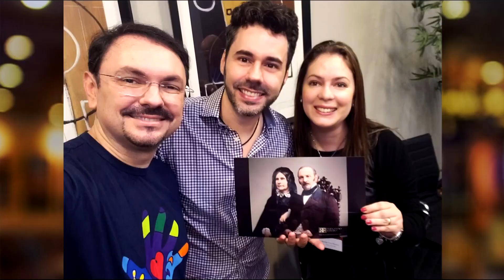APOIO ESPÍRITA aos DOENTES e PACIENTES (Congresso Espírita de Uberlândia - CEU 2020) Enfermos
No CEU, 5° Congresso Espírita de Uberlândia, realizado pela Web Rádio Fraternidade, entrevistei os renomados palestrantes Haroldo Dutra Dias, Rossandro Klinjey, André Trigueiro, Simão Pedro de Lima, Geraldo Campetti, Sérgio Lopes e Jorge Elarrat.

O tema abordado na entrevista foi o relacionado ao apoio espírita aos doentes que enfrentam doenças graves como o câncer, vejam suas respostas.

Caso deseje assistir a resposta de determinado palestrante em específico, clique nos números que estão entre parênteses abaixo:

( 01:10 ) Haroldo Dutra Dias
( 04:05 ) Rossandro Klinjey
( 07:05 ) André Trigueiro
( 12:20 ) Simão Pedro de Lima
( 17:30 ) Geraldo Campetti
( 20:35 ) Sérgio Lopes
( 22:50 ) Jorge Elarrat

Receber o diagnóstico de câncer não é nada fácil e normalmente junto com essa notícia surgem também muitas dúvidas e problemas que precisam ser resolvidos rapidamente. Questões relacionadas à doença, onde realizar os exames, qual médico procurar, o que é radioterapia e seus efeitos colaterais, como se preparar para a quimioterapia, fazer (ou não) exercícios físicos durante o tratamento, medo e insegurança para enfrentar a doença e outras questões como, problemas financeiros, trabalho, problemas com convênios e também com o SUS. Todos esses temas serão prontamente esclarecidos por atendentes especializadas do Canal Ligue Câncer.

O Canal Ligue Câncer - Programa Nacional de Apoio ao Paciente com Câncer - do Instituto Oncoguia conta com atendimento especializado e personalizado focado prioritariamente no esclarecimento de dúvidas relacionadas a qualidade de vida e direitos dos pacientes.

O atendimento, além de gratuito, também acompanha o paciente (retornando as ligações) até que o problema ou questão seja totalmente esclarecido. O paciente também pode retirar dúvidas, fazer denúncia ou simplesmente desabafar.

• Telefone do Canal Ligue Câncer: 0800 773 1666
• Atendimento: das 9h às 12h30 e das 13h30 às 17h, de 2ªf a 6ªf.

Vale lembrar que todos os esclarecimentos fornecidos tem caráter informativo, não substituindo jamais a consulta com seu médico.